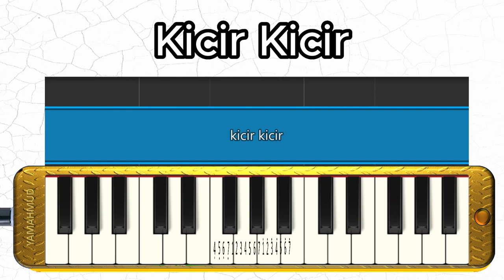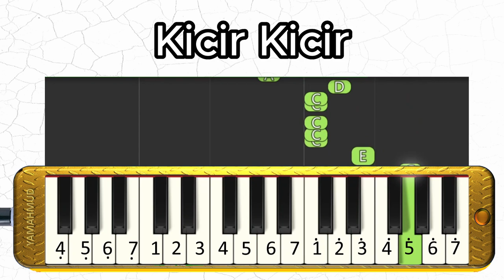Kicir Kicir - Betawi - Pianika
Lagu Kicir Kicir adalah salah satu lagu rakyat yang sangat populer di Indonesia. Biasanya lagu ini kerap dinyanyikan pada saat perayaan, seperti pernikahan, acara keagamaan, dan acara adat.
Lagu Kicir Kicir mulai populer pada tahun 1950-an. Pada saat itu, lagu ini dipopulerkan oleh penyanyi legendaris Indonesia, Bing Slamet. Ia menciptakan versi baru dari lagu ini dengan menambahkan lirik lagu yang lebih modern dan mudah diingat.
Kata "kicir-kicir" sebenarnya berasal dari bahasa Jawa yang berarti kipas. Karena gerakan tangan saat menari menyerupai gerakan mengibaskan kipas.

Kicir Kicir

Kicir kicir ini lagunya
Lagu lama ya tuan dari Jakarta
Saya menyanyi ya tuan memang sengaja
Untuk menghibur menghibur hati nan duka

Burung dara burung merpati
Terbang cepat ya tuan tiada tara
Bilalah kita ya tuan suka menyanyi
badanlah sehat ya tuan hati gembira

Buah mangga enak rasanya
Si manalagi ya tuan paling ternama
Siapa saya ya tuan rajin bekerja
pasti menjadi menjadi warga berguna

Selamat Berlatih!